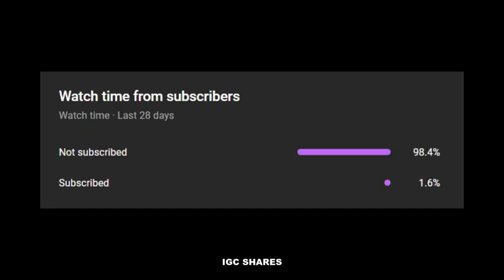End Of Legion? Legion Court Case || Lex Confess In Front Of Everyone| @LexMaverick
Legion 07?| What will Lex do? | VLTRP|

Credit
Lex Maverick Gta5 rp
Lex Gtarp
Lex vltrp

D-Day | VLTRP | !vltrp !xrgb !upi

VENDETTA With Sangram Chase... No More Officer SANGRAM SINGH
We begin | VLTRP | !vltrp !xrgb !upi
YUKSHAS Fight With WOLVES On Hood | GTA V RP | VLT Roleplay
Legion vs Pd
Legion GTA5
Legion killing PD
Legion Vs Swat
911
Legion Lex
Lex
Rocket Bhai
Rocket Singh
Vltrp
Soulcity
Vlt
GTARP2q

GTA 5 NOW VALORANT DONE - LIVE

Rs. 1000 OUTFIT CHALLENGE BY WIFE Part 2

JokerKiHaveli

Masoom, Maddy,Majnu Makes A Hostage Who Has Funniest Face 🤣😅 || Masoom- Ye ky dekh liyoo🤣😅
Masoom, Gullu Dada And Moorthy Rajan Funniest Roleplay | Gas Station Blast vltrp

HE SURPRISED ME WITH BANNER BIRTHDAY VLOG
S8UL REACTION ON MY FIRST SNEAKER Dinner Pe Gaye Dhaba

JokerKiHaveli

2023 BIRTHDAY STREAM JokerKiHaveli

Wife ne Birthday pe Surprise Kar Diya | Deepak
Chahar

SAYING YES TO HIM FOR 24 HRS CHALLENGE -
VLOG 21

gulludadagtarp Gullu dada gta rp rocket bhai gta rp masoom ballas redmafiya cheeku
Miyabhai GTA RP || Snax

Miya Bhai GTA V RP Snax and Joker

snax

ALMOST CLUTCHED THE GAME || AMONG US HIGHLIGHTS

THE PERFECT REVENGE || AMONG US HIGHLIGHTS
VLOG-SHE IS FINE

@8bitMAMBA AND @KrutikaPlays REACTED TO MY NEW CAR

miya miya miya bhai soul city

yakshas gta 5 rp

joker vs snax

snax and joker fight

snax joker phone fight

soul city rp

gta 5 joker

joker ki haveli

joker snax

joker vs snax

snax fight joker

DESI SHARK TANK | FT. S8UL CREATORS
Miyabhai Kidnapped Gulludada

snax

joker ki haveli

soul city rp

miya bhai gta rp

regaltos

yakshas gta 5 rp kazama gta 5 rp

soul city

joker snax

jokerkihaveli masoom gta 5 rp

masoom gta rp miya miya miya bhai

reaction on snax and joker

snax gta rp

snax joker

soul city roleplay

soulcity

gta 5 joker

joker vs snax

miya bhai

reaction on s8ul shark tank

reaction on snax

reaction on snax and joker fight s8ul shark tank reaction

snax and joker fight on call reaction

snax and joker fight reaction snax fight joker

snax joker fight
SOUL CILY

joker snax

jokerkihaveli

masoom gta 5 rp

masoom gta rp

miya miya miya bhai reaction on snax and joker

snax gta rp

snax joker soul city roleplay

soulcity gta 5 joker

joker vs snax miya bhai

reaction on snax

snax joker fight

snax joker fight reaction

snax joker phone fight soulcity rp